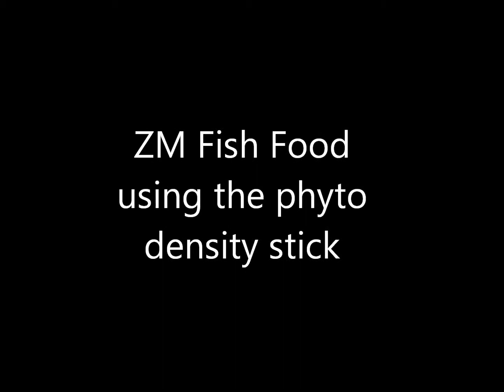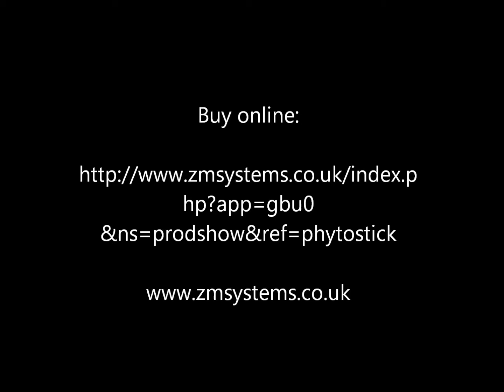ZM density stick for measuring phytoplankton concentrations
This phytoplankton stick made by Florida Aqua Farms is an essential piece of equipment for those culturing phytoplankton so they can effectively manage their stocks and feeding rates.